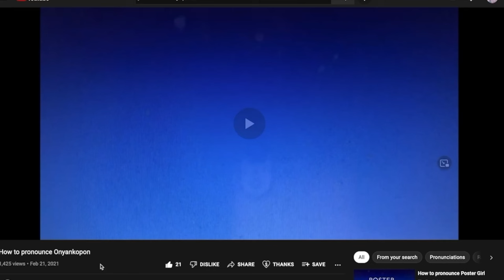WHY FLOCH IS THE BIGGEST MEAT RIDER IN ANIME HISTORY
I wanted this video to be longer and talk about him making the new recruits beat up his former teacher but whatever I hope you enjoy though.